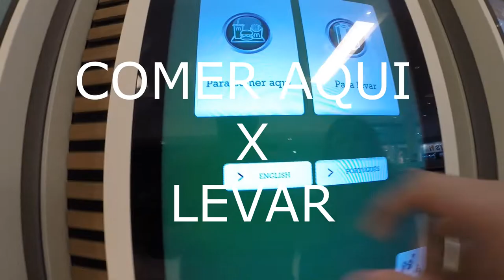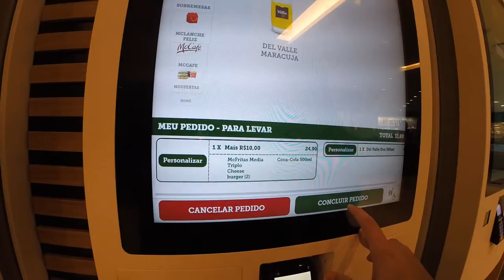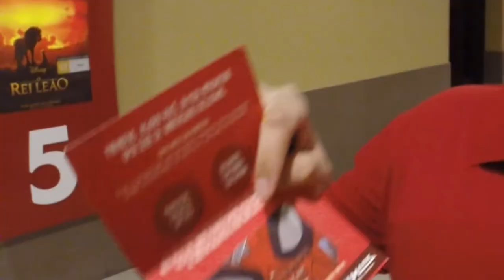CARTÃO CINEMARK MANIA E NOVO ATENDIMENTO DO MC DONALD'S!!!!